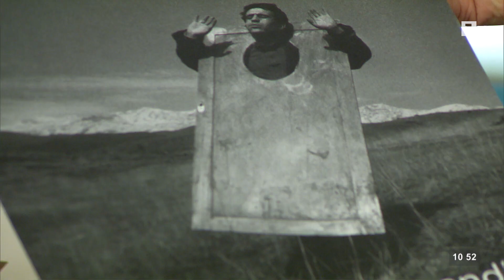Առավոտ լուսո հարցազրույց. Արուսյակ Զախարյան